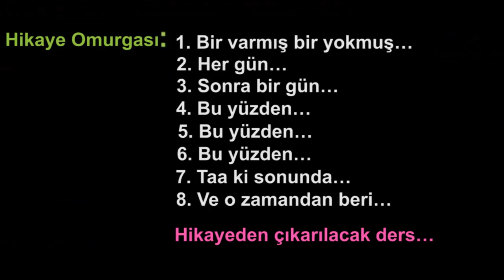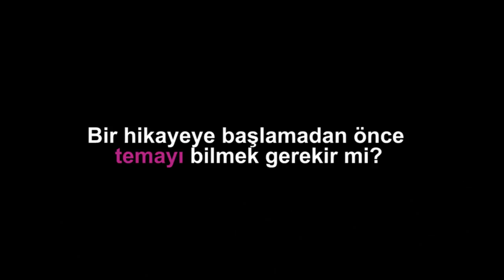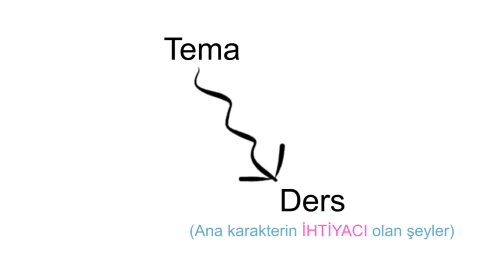Hikaye Yapısı 2: Tema | Pixar'da Neler Oluyor?